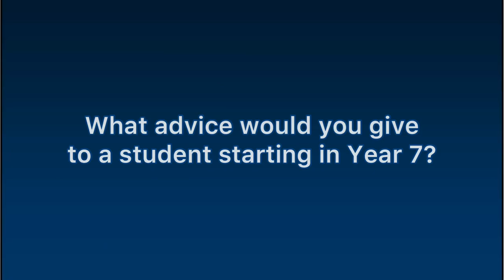Student Interview Video